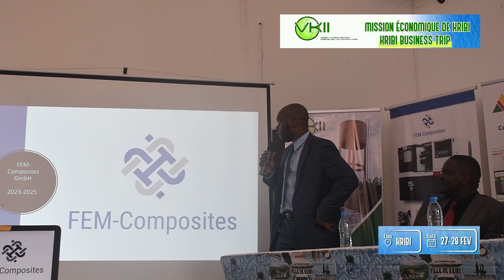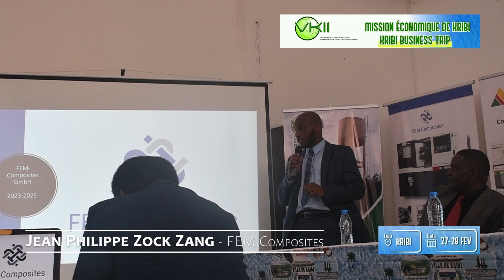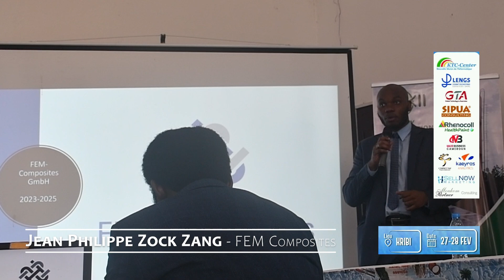FEM-Composites à la mission économique VKII à Kribi en Février 2024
La société FEM-Composite GmbH basée en Allemagne, était à la mission économique de l´association des ingénieurs et informaticiens camerounais d´Allemagne (VKII e.V.) dans la ville de Kribi en fin Février 2024.
VKII_Civil Engineering_Solutions